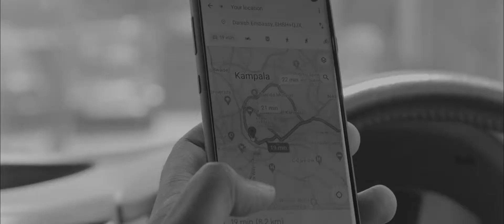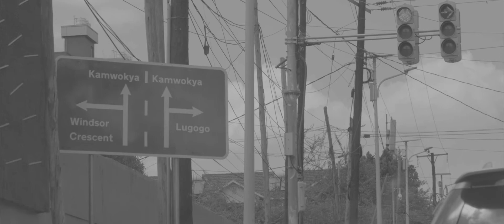Play 01 AURA PSA